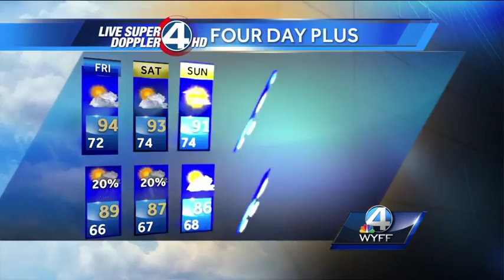Mostly sunny and warm.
Mostly sunny Upstate, isolated shower in Mountains highs of 89 to 94.